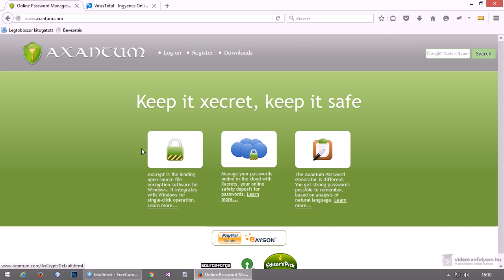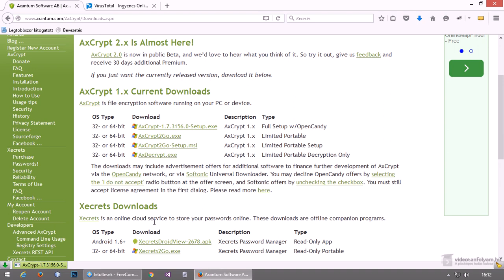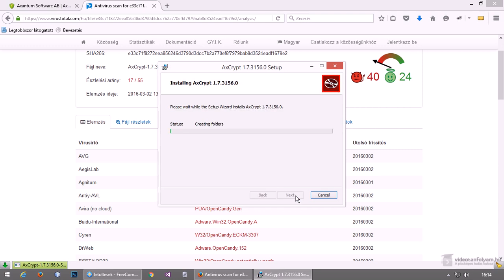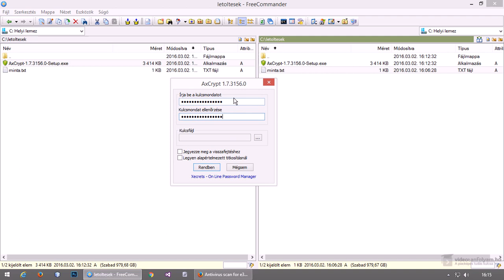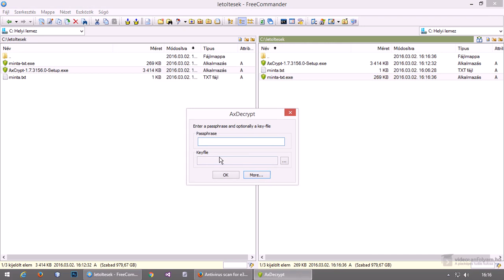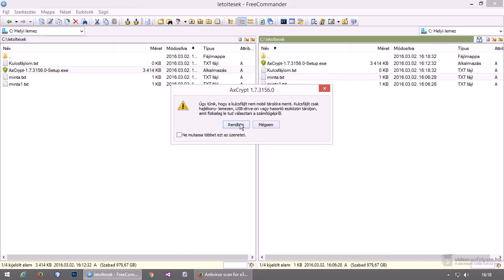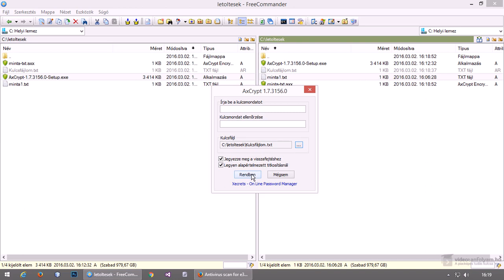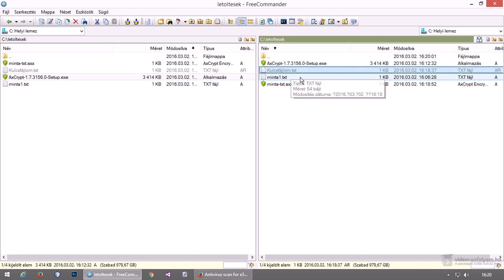Fájlok titkosítása egyszerűen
Ebben a videóban egy olyan ingyenes programmal ismerkedünk meg, amely lehetővé teszi a fájlok titkosítását, amely után csak egy jelszó birtokában lehet az eredeti tartalmukat megszerezni. Így biztonságosan magunkkal vihetjük a fájlokat, vagy ha feltöltjük valahova (pl. Dropbox, OneDrive), akkor ott is biztonságban lesznek.